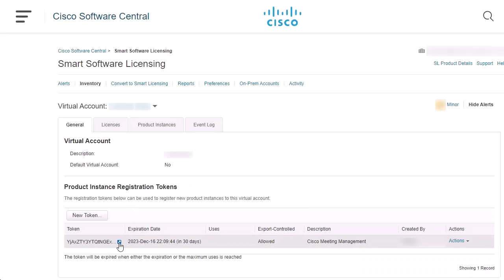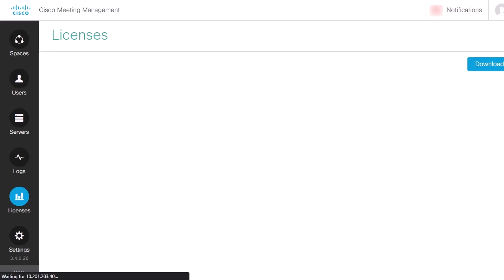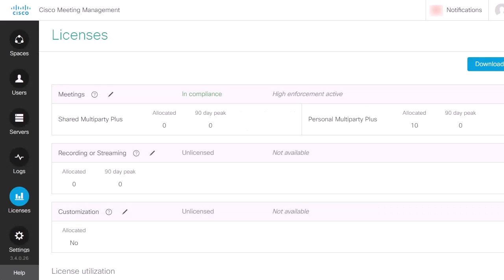Enable Smart Licensing for CMS/CMM 3.X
This video provides the steps to enable Smart Licensing for CMS/CMM on version 3.X.